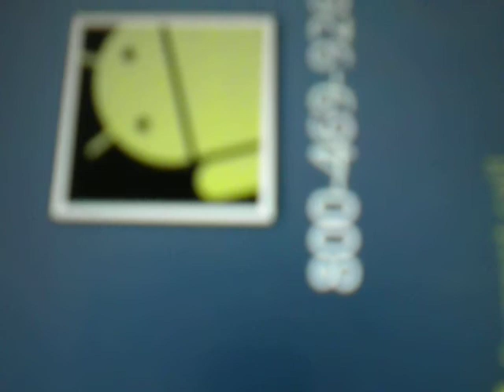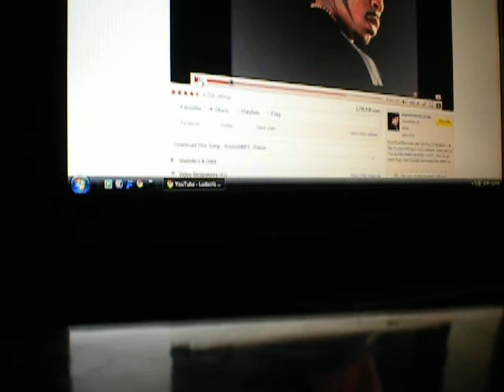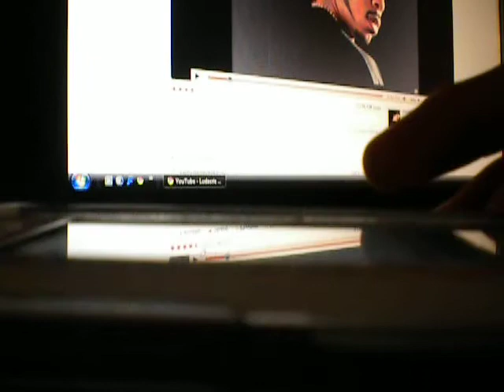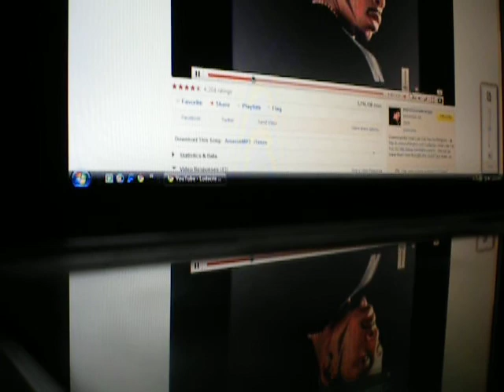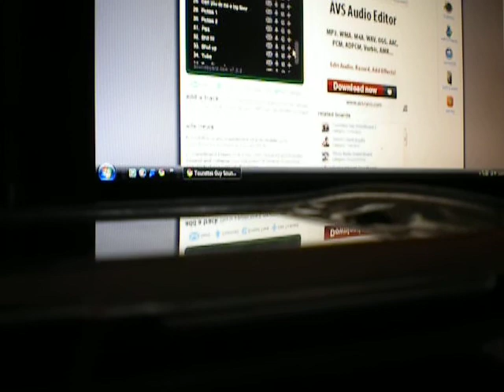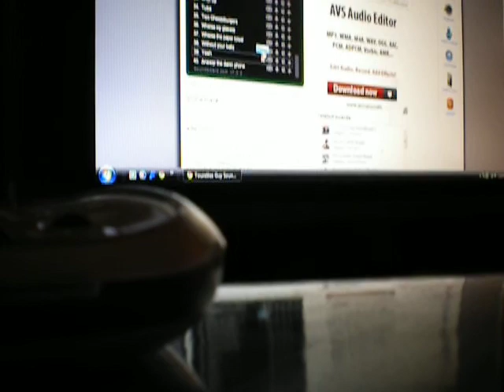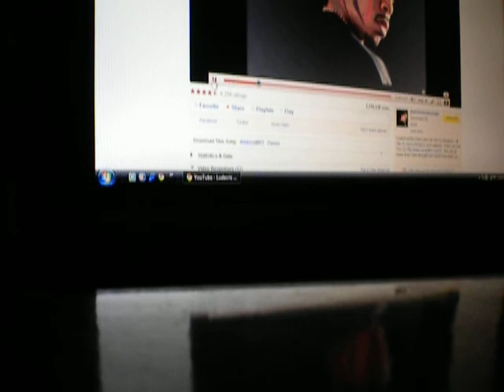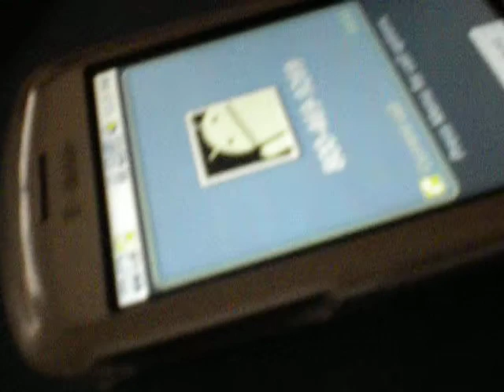Prank calling xbox 360 people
Prank calling xbox 360 people and telling them that i spilled a gallon of milk on my xbox and basically dont know what to do... very funny kind of... bored as death so i call xbox and do random stuff